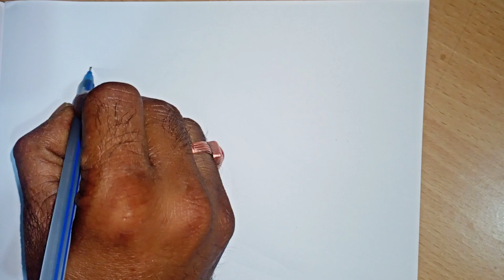😨🙁😮How to draw a weightlifting player || Drawing